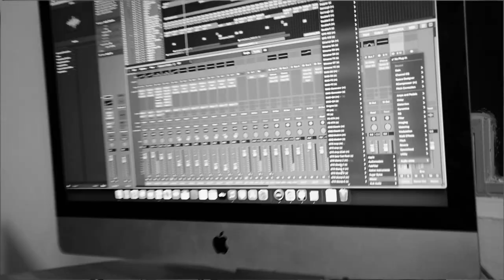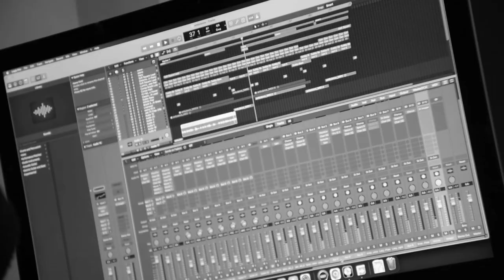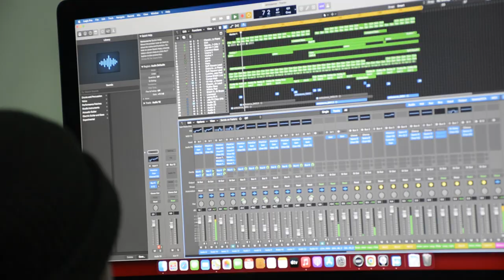ambulance cover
Produced by Bruno
Video: Samu
Studio:Nj Records
Guitar: Aime Guitarist
Keys: Hirwa keyz
BGVs:Nadine